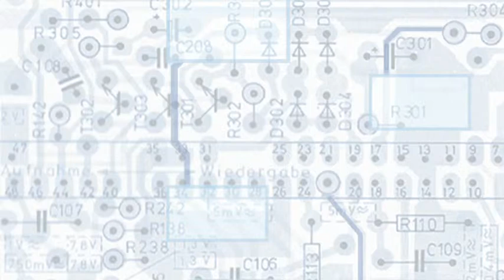Data Science - Big Data als neuer Erkenntnisweg